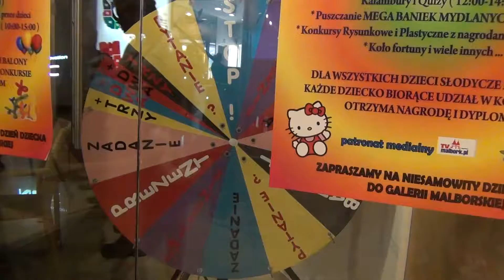HELLO KITTY ODWIEDZIŁA DZIECI W GALERII MALBORSKIEJ W DNIU ICH ŚWIĘTA – 30.05.2015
Dzień Dziecka to wielkie święto. Galeria Malborska zorganizowała 30 maja wspaniałą imprezę dla naszych najmłodszych, podczas której dzieci miały okazję skorzystać z wielu atrakcji. Największa atrakcją tego dnia było spotkanie z maskotką Hello Kitty - bohaterką filmów animowanych, gier komputerowych, ozdobą wielu gadżetów, z którą było można porozmawiać oraz zrobić sobie pamiątkowe zdjęcie. Nie zabrakło także słodkiego poczęstunku.